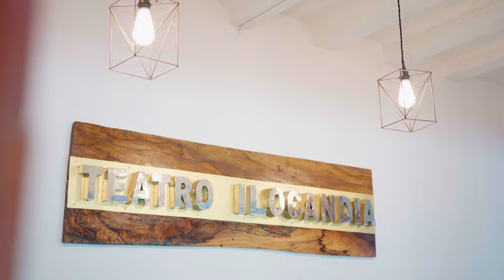Balikatan 23 | Civil Affairs Team Visits Mariano Marcos State University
U.S. Marines assigned to 3d Civil Affairs Group, Force Headquarters Group, Marine Forces Reserve, U.S. Army Soldiers, and Philippine servicemembers meet with students at Mariano Marcos State University, Laoag, Ilocos Norte Province, Philippines, April 25, 2023.

LAOAG, LUZON, PHILIPPINES
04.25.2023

Balikatan, Tagalog for “shoulder-to-shoulder,” is an annual bilateral exercise between the Armed Forces of the Philippines and the U.S. military. The exercise provides unique opportunities for participating forces to increase interoperability and provide tangible benefits for the people of the Philippines. Humanitarian civic assistance projects support local communities in the Philippines and strengthen our partnership. (U.S. Marine Corps video by Cpl. James Stanfield)

Exercise Balikatan